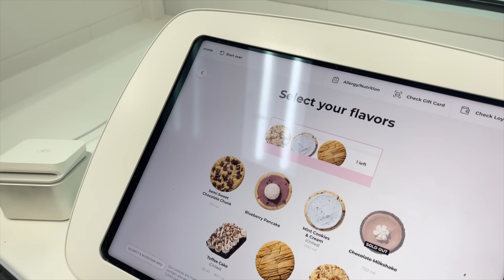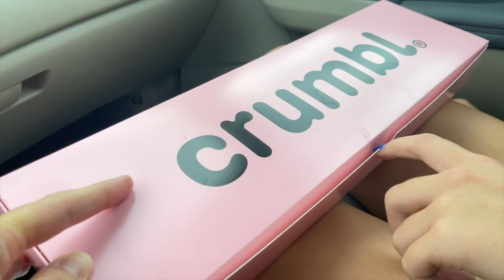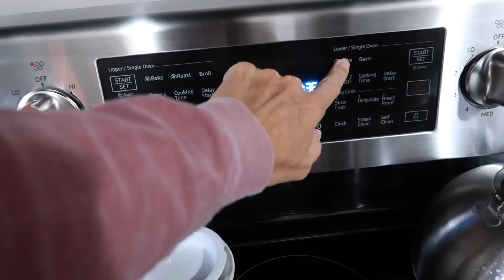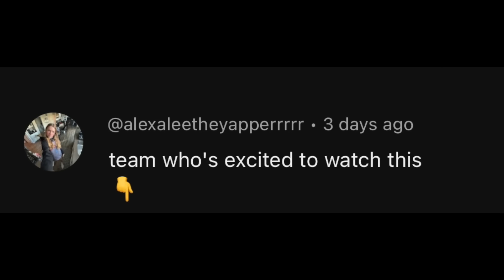WORST DAY EVER | LIFE OF A MULTI SPORT ATHLETE ON SUMMER BREAK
High school summer conditioning started today and It was the worst day.  Sports don't slow down for me during summer break.  Back and forth from school 3 times today, I'm exhausted and my legs are hurting.

**Amazon Storefront**